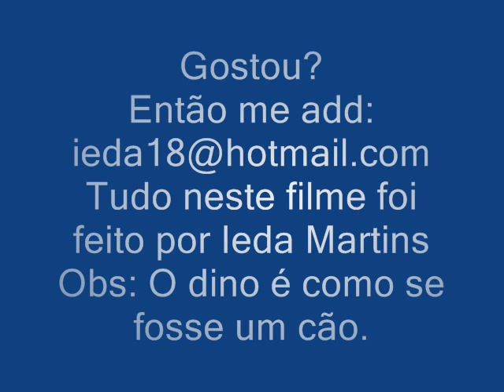Os incriveis cãozinhos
Esses são os incriveis cãozinhos.